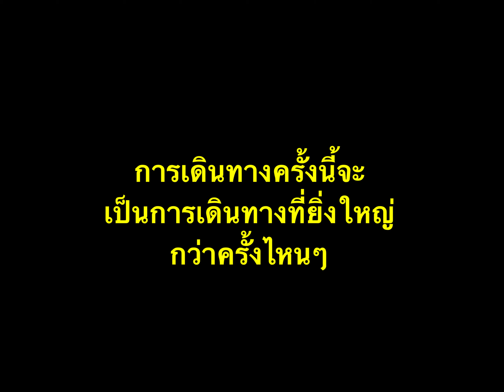THE IMAGE POWER stop motion in story by julongchannel MOTOKAR TV shogun and bong